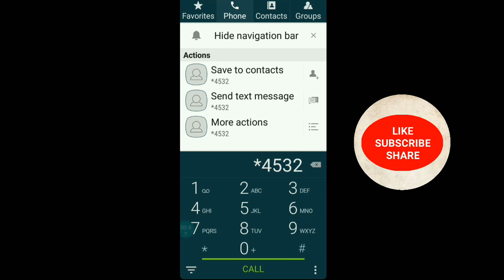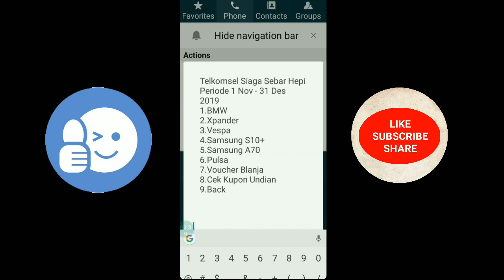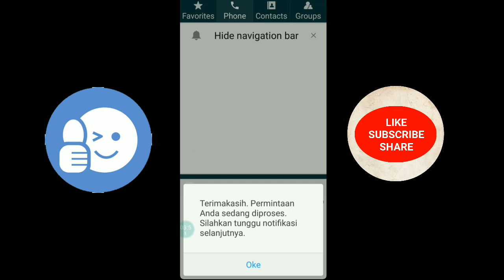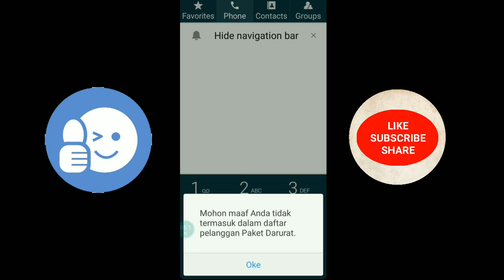cara tukar poin telkomsel Menjadi Kuota Internet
3 cara mendapatkan kuota internet tanpa harus bayar. kita cukup hanya menukar poin dan koin, salah satu nya di Rolioptln.
Di ROLi, Kamu bisa menguji keberuntungannya dengan mengikuti permainan Roda Keberuntungan yang selalu memberikan hadiah. Pengguna ROLi hanya perlu membayar satu koin untuk memainkan Roda Keberuntungan dan memperoleh kesempatan untuk memenangkan hadiah dan bisa juga menukarkan poin menjadi kuota internet dan nelpon.